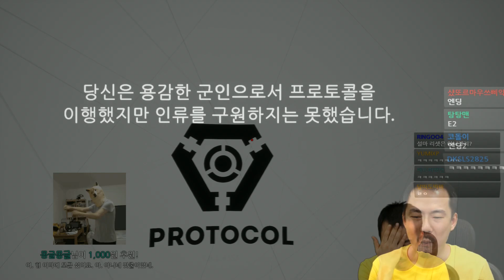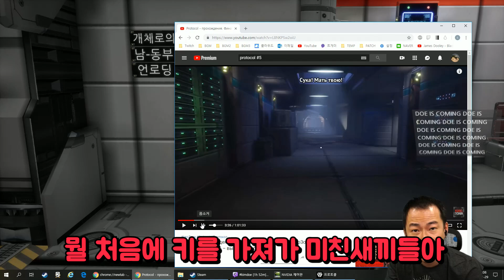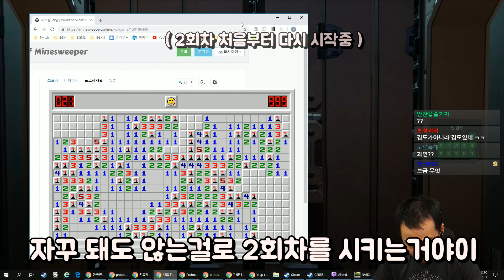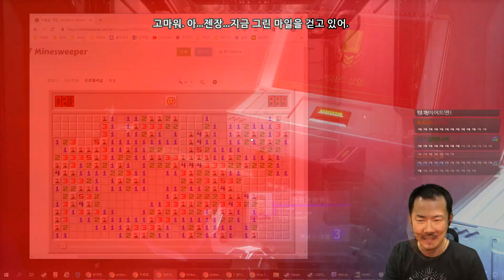하이라이트] ★ 외계인 다 비켜 !! 김ㆍ도 나가신다 !! (프로토콜)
편집자 : 낚지